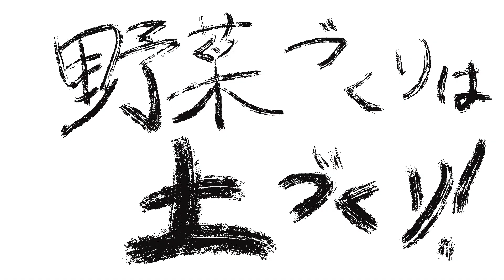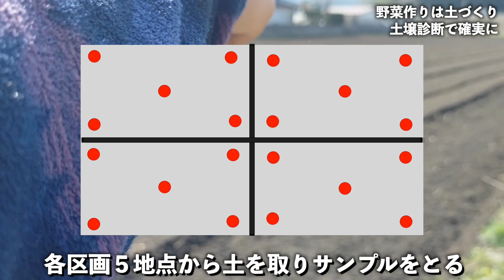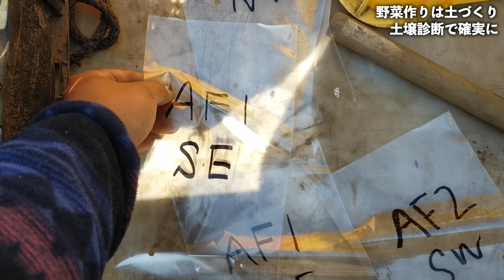野菜作りは土づくり、より簡単な土壌診断で適切な肥料設計を目指す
野菜作り 野菜作り
土づくり 土づくり
俺農人気動画集

【カボチャのドキュメンタリー】カボチャの栽培手順まとめ。育苗から収穫まで。

【トラクターの神業】トラクターのローダーで折れ曲がったパイプを真っ直ぐにする神業

【農家に転職】ネギの育て方、真夏の中耕除草で太く美味しいネギを育てる！

俺、農家になります。Twitter